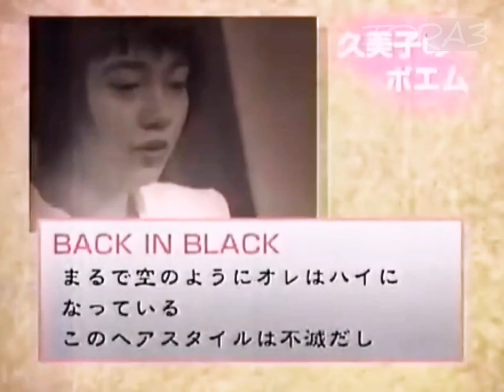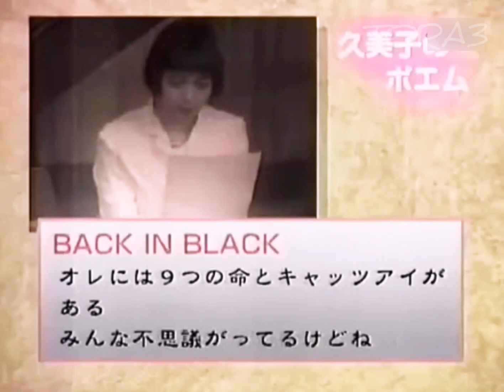hideさん トーク